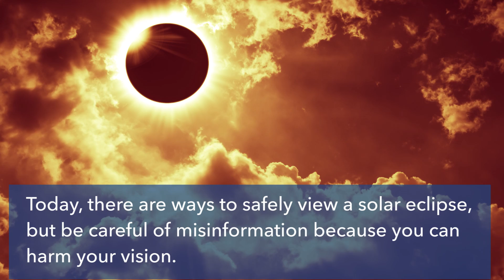How to Safely View a Solar Eclipse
Columbia University ophthalmologist Tongalp Tezel, MD, discusses how to safely view a solar eclipse and why taking a selfie with the sun is a bad idea.